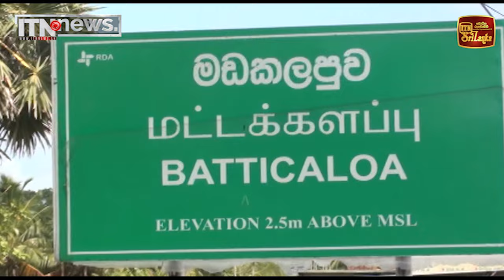මඩකලපුව ප්‍රදේශයෙන් වාර්තාගත කීරි මත්ස්‍ය අස්වැන්නක්